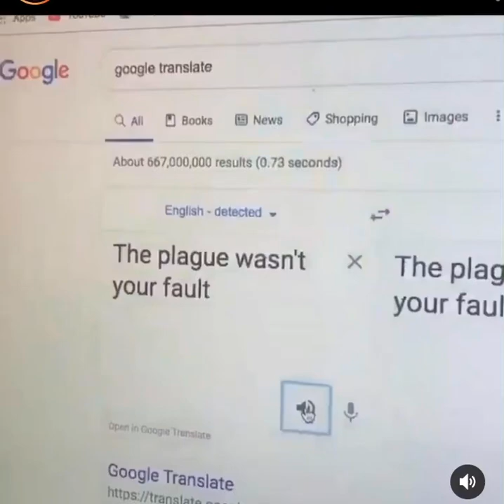The plague wasn’t your fault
That rat is me